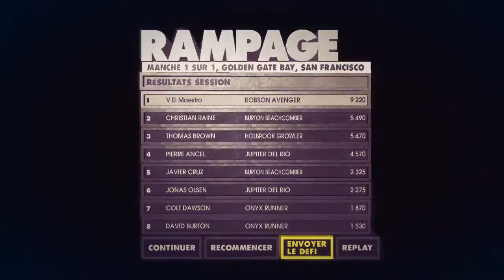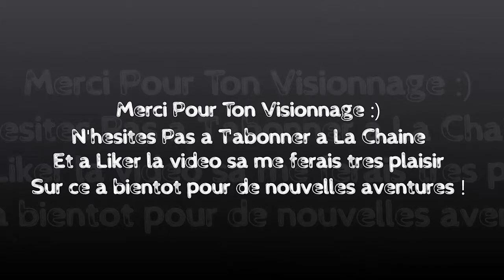[DirtShowDown] On Débute Au Rang Pro | Ça Envoi Du Pâté !! [FR]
Salut tout le monde on ce retrouve pour une nouvelle vidéo sur Dirt Showdown. Ce n'est pas une série mais je ferais le jeux en entier :)
Sa sera des épisodes de temps a autres mais ce qui est sur c'est qu'on va le faire jusqu'a la fin ^^ :)
Sur ce, bon visionnage à tous et à bientôt pour de nouvelles vidéos et pour la suite de l'aventure YouTube en votre compagnie.
Tchao les copains, bon aprem ou bonne soirée à vous.
Bisous Bisous !!

Copyrighted song: Call To Disarm